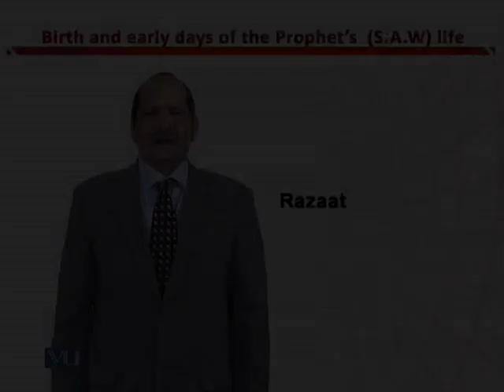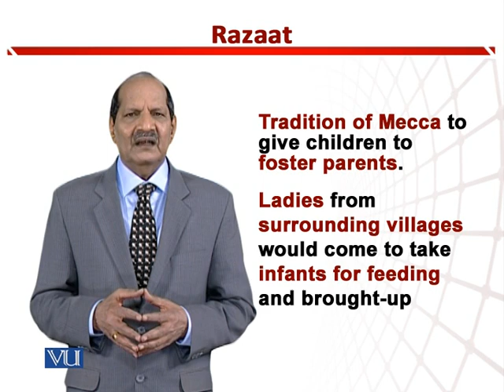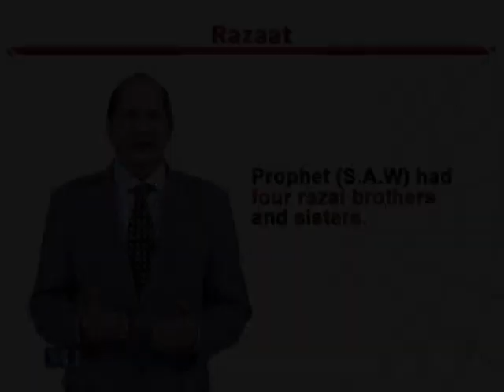Razaat | Teaching of Social Studies & Islamiat in Early Years of Education | EDU306_Topic081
Topic081: Razaat,
By Dr. Zafar Cheema